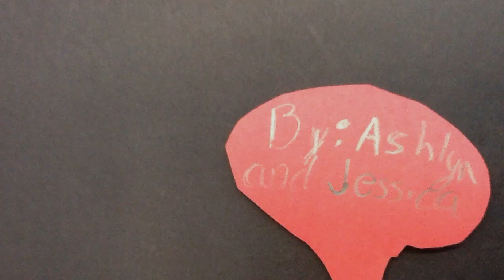Jessica and Ashlinn